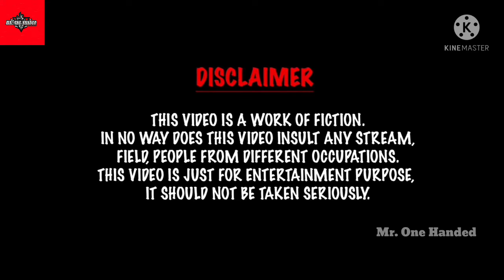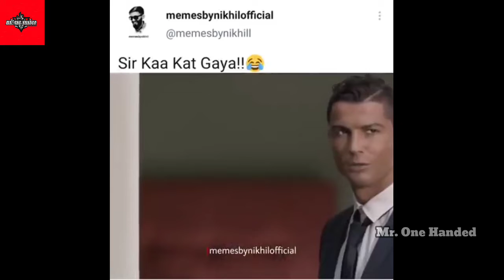Dhindora and Cricket with parivar meme 🤣😂🤣 Viral India Meme